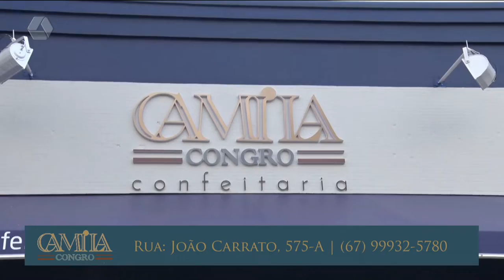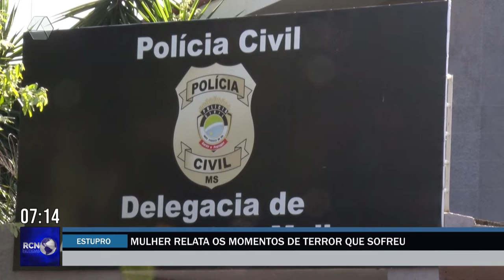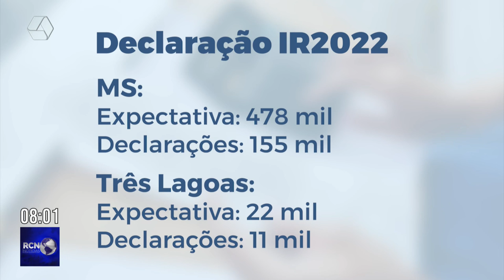RCN Notícias 08/04/2022